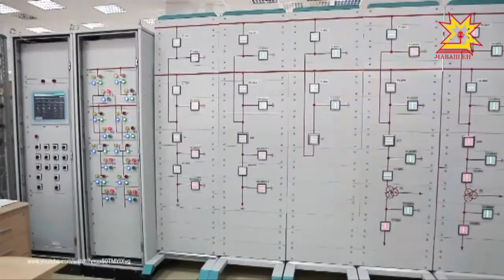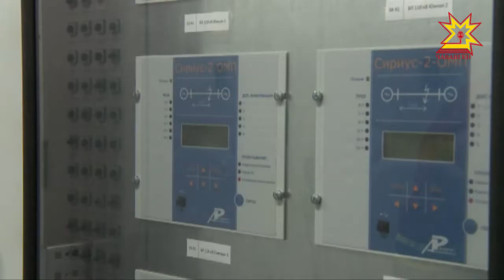Предприятия электрокластера продолжают увеличивать производственные объёмы.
Планы  — наращивание инновационных проектов. Перспективы научно — производственного комплекса «Экра» сегодня обсуждали в Доме правительства.  Глава Чувашии встретился с руководителями предприятия.